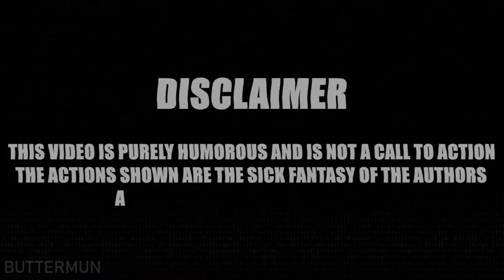Троллж:Как стать королём ютуба!/Перевод от Псэнкос/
►Видео взято от канала  BUTTERMUN !!
►Названия видео TROLLGE : "THE FALL OF YOUTUBE" INCIDENT
►Перевод мой личный ))
►Просто рофл видос не воспринимайте все всерьез